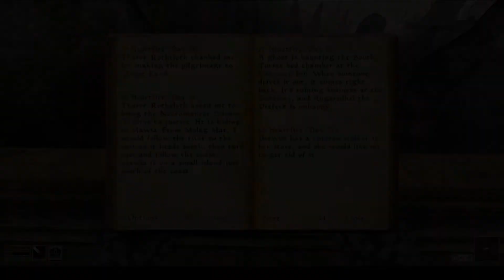Morrowind Episodes: Old-Three-Pumps episode 16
Just a play through of Bethesda Games Studios "The Elder Scrolls III: Morrowind" with our unlikely hero, Old-Three-Pumps. Follow along as he bumbles his way through Vvardenfell in search of fame, fortune, and puUUUssy! I am a computer illiterate guy playing a 20 year old game, so enjoy as I play one of my favorite games of all time while learning how to move in this world with a keyboard and mouse. No mods yet, again, because I'm computer illiterate.

Jon

Yes, I have the rights to use my music!!!